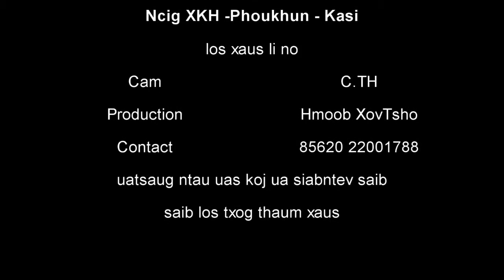Ncig teb chaws Xkh - Phoukhoun - Kasi